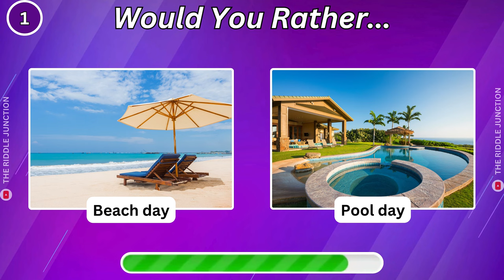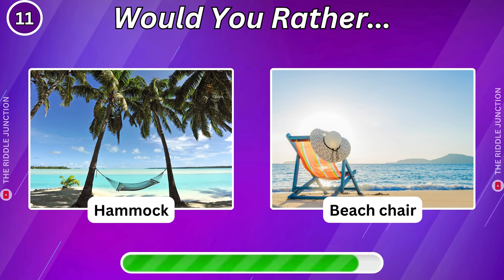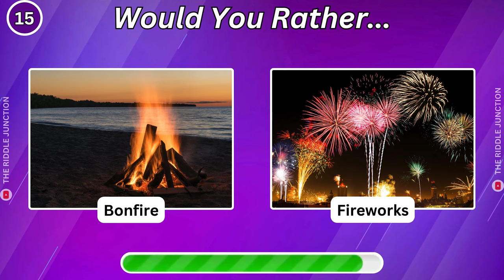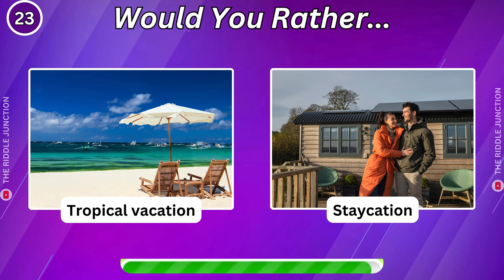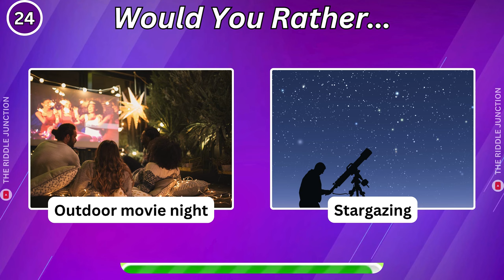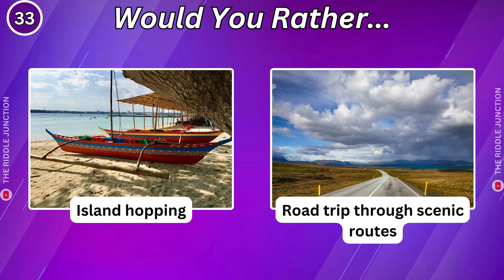Would You Rather - Summer edition 😎🏖️🏝️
Get ready for some fun in the sun with the exciting game of Would You Rather - Summer edition! This entertaining twist on the classic game will have you and your friends making tough choices while enjoying the summer vibes. Packed with summer-themed scenarios and questions, this game is perfect for parties, beach days, or simply hanging out with friends.
From choosing between building sandcastles or surfing the waves to deciding on your favorite summer treat, Would You Rather - Summer edition is guaranteed to bring laughter and lively discussions to any gathering. Get your hands on this game and make this summer one to remember! 🌞🏝️